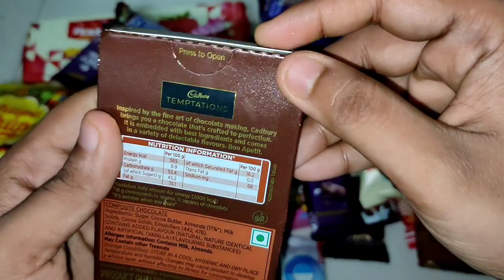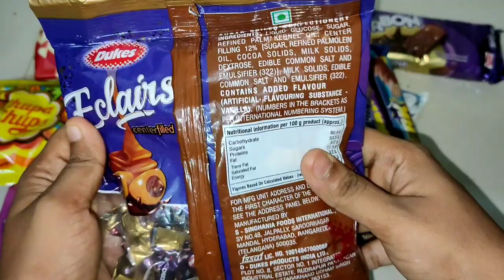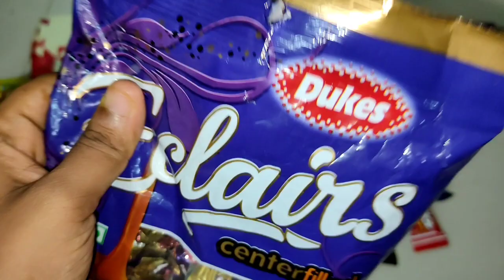Some lots of candies|Some lots chocolates | ASMR | Some interesting candy | M outhing watering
Opening Chocolates,Candies,Biscuits. Fun and enjoy

Some lotes chocolate part – 1
ttps://youtu.be/U5XTFi3QFi4

Some lotes chocolate part-  3